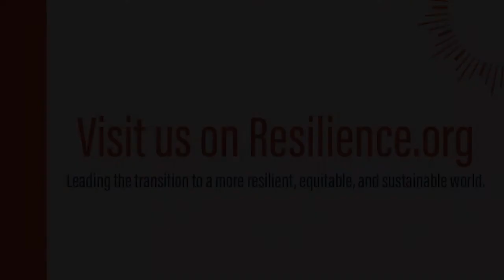Pat McCabe | What Could Possibly Go Right?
#63 Pat McCabe: Changing Paradigms by Co-Witnessing and Retelling our Stories

Pat McCabe (Weyakpa Najin Win, Woman Stands Shining) is a Diné (Navajo) mother, grandmother, activist, artist, writer, ceremonial leader, and international speaker. She is a voice for global peace, and her paintings are created as tools for individual, earth, and global healing. She draws upon the Indigenous sciences of Thriving Life to reframe questions about sustainability and balance, and she is devoted to supporting the next generations, Women’s Nation and Men’s Nation, in being functional members of the “Hoop of Life” and upholding the honor of being human.

She addresses the question of “What Could Possibly Go Right?” with thoughts including:

The exploration of the “perfect design for thriving life as human being here”

The responsibility to understand the consequences of humanity’s actions on our interconnected world

The realization that the “modern world paradigm is a choice”

The co-witnessing of today’s issues and retelling of our old stories can “change the trajectory into the future”

The reconciliation between the masculine and feminine, and that “men are not the patriarchy; the paradigm is the patriarchy”